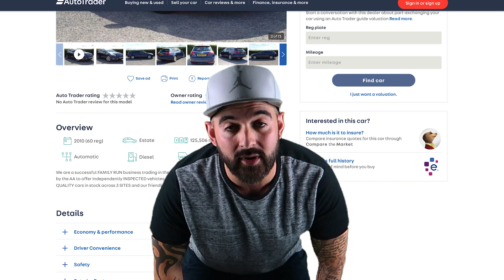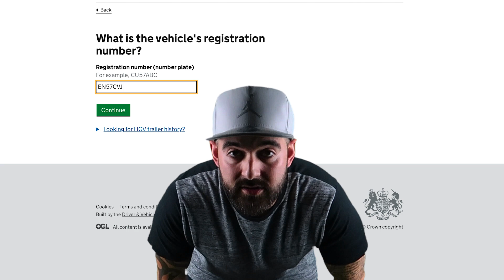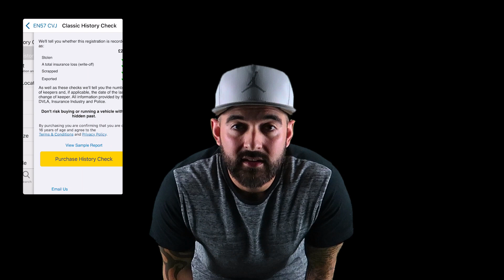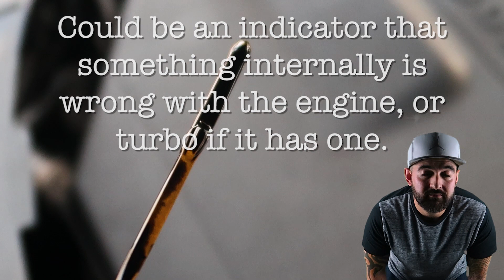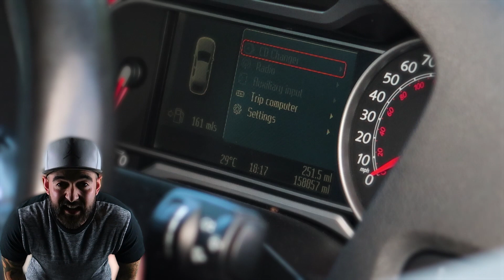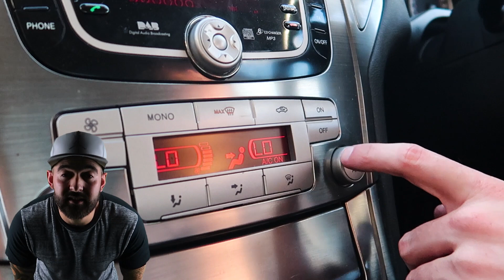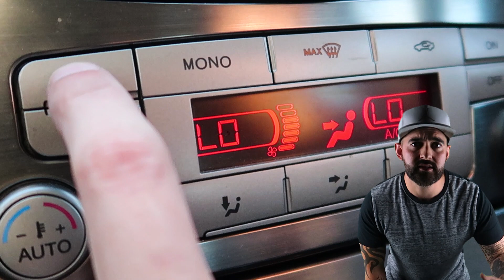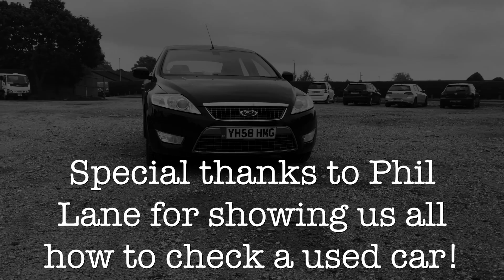Buying A Used Car?? This Will Save You Some Cash!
20 top tips and checks that you should always do before buying a used car.
I asked my friend, Phil Lane (a mechanic) to show us how easy it is to check over a car before you buy it. All of the checks can easily be performed by the Average Joe!

Equipment:
Canon G7x Mkii
Canon 200D
Iphone x
GoPro 5
DJI Phantom 3

Equipment:
Canon G7x Mkii
Canon 200D
Iphone x
GoPro 5
DJI Phantom 3